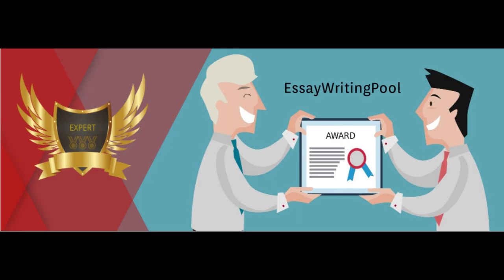Why us?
At essaywritingpool, the home of talented freelancers we believe in your dreams and work 24/7 to ensure that you get the help you need to achieve that dream.